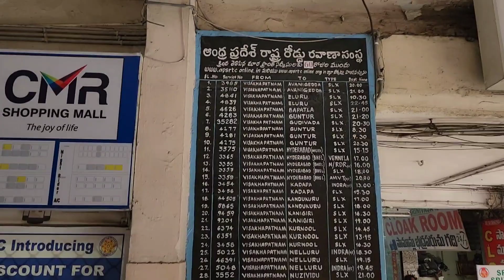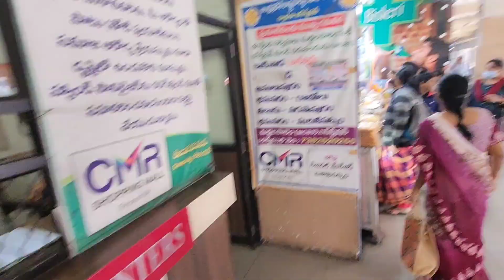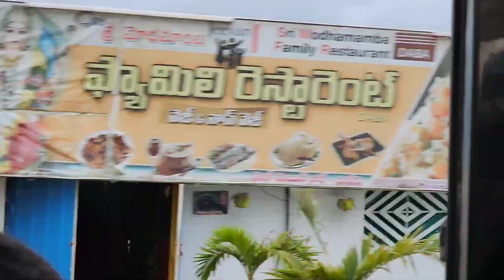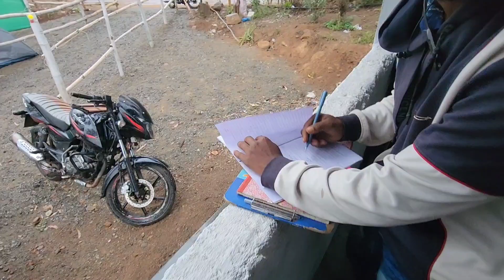ULTRIBE PADERU 50 KM RUN 🏃‍♂️ 😎 Best Ultramarathon in AP and Telangana | Love for Trail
Hi everyone...
I hope you all are well. I am the mom of 2 kids. I share baby growth videos and daily vlogging on this channel.

Hi,
आशा है कि आप सब लोग अच्छे होंगे। मैं 2 बच्चो की मॉ हू। मैं इस चैनल पर बेबी ग्रोथ के वीडियो या दैनिक व्लॉगिंग करती हूं।

Taking care of family
Proud housewife
My life my journey
lifestyle vlogs
daily vloging
How to pack bag quickly
How to travel with Newborn
Chote bachhe ke saath Kaise packing kare

Ghar ke liye Kaise tayaari kare

Baby Growth

Baby Growth Milestones

Two Month Baby Growth

Two Month Baby Development  Milestones

Ghar par Baby ko Kaise nehlaye
Baby bath home
How todo baby bath at home

Baby first water intake
travel vlogs
kids vlogs
hindi vlogsindian family vlogs
indian youtuber
daily vlog
daily vlogs
daily vlog
family vlogs
vlogs
daily vlogs india
daily vloggers
family dally vlogs
family vloggers
dally vlogs
daily vlogs channel
daily vlogs channelsvillage life in india
village vlogging
village life vlogging
village
village vlogs
village lifestyle
village vloging
lifestyle vlogging
vlogging
lifestyle vlogs
daily vlogging
lifestyle vlogging
lifestyle vlogger
lifestyle
lifestyle vlog
my lifestyle vlog
lifestyle vlogs
indian vlogger
daily vlogs
family vlogs
vlogs
indian mom daily vlogs
indian vlog
indian daily vlog
indian vlogs
indian youtuber
daily vlog
village vlog
village vlogging
village life vlogging
village
village vlogs